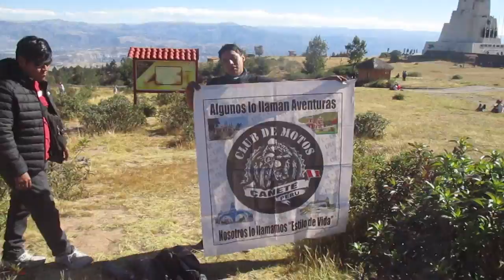En Quinua_Ayacucho.. 2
Vídeo de CMC .